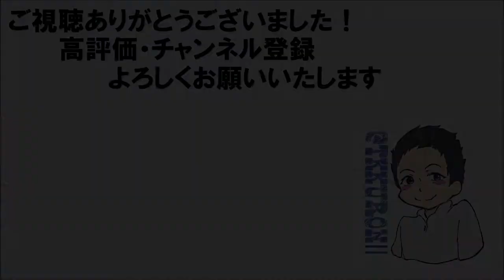【アクション】NieR Replicant ヨナを助けたあの場所へ・・・ パート１７